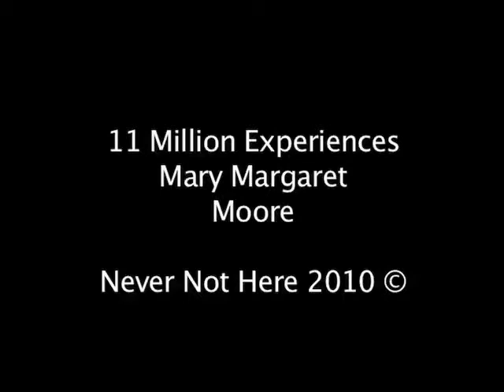11 Million Experiences, Mary Margaret Moore